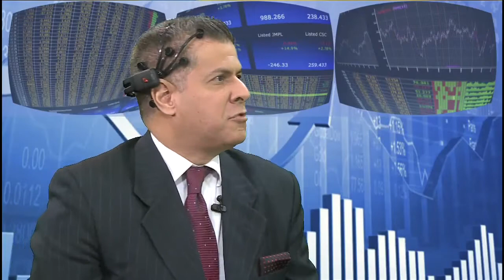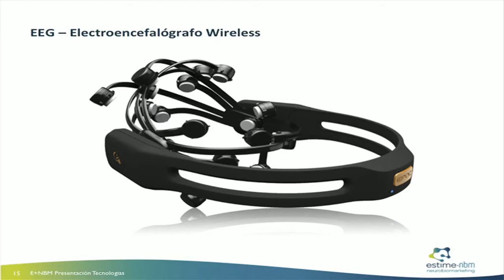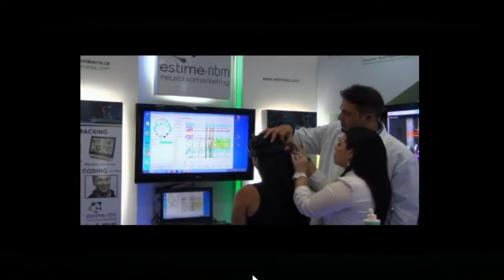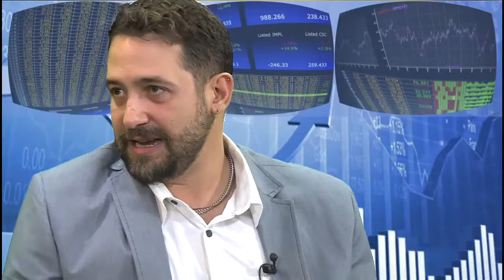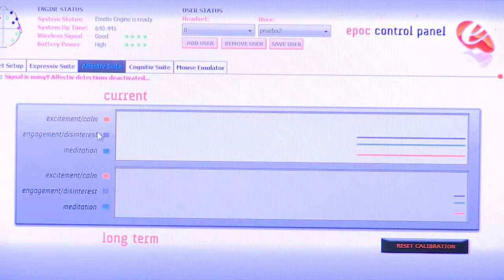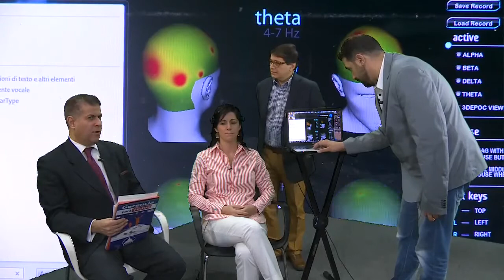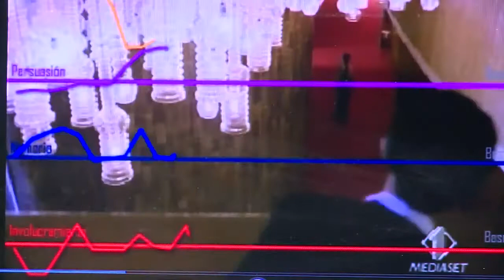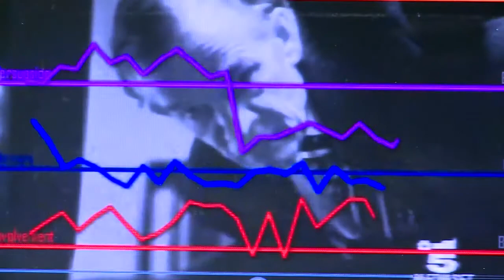Gerencia Para Todos Rafael Nieves entrevista Walter Mucchiut Biomarketing